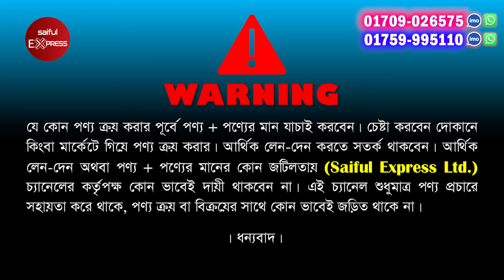সরাসরি কারখানা থেকে ম্যাট্রেস কিনুন | Mattress Price in Bangladesh 2024 | Original Mattress Price BD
ঠিকানাঃ মিম ম্যাট্রেস অ্যান্ড ফার্নিচার
খিলগাঁও, বাসাবো,ছায়াবৃথী, মসজিদের পাশে

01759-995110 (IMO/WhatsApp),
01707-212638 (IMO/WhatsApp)